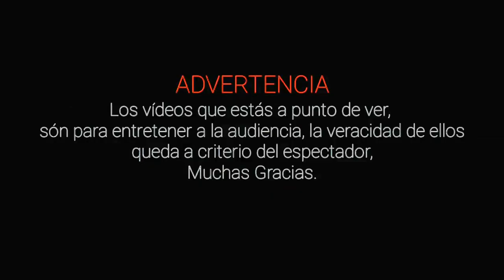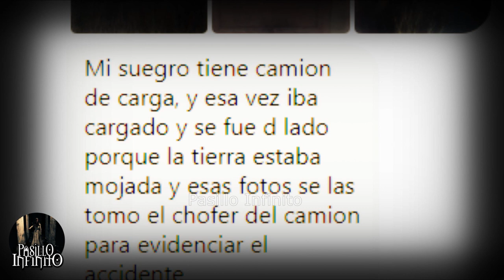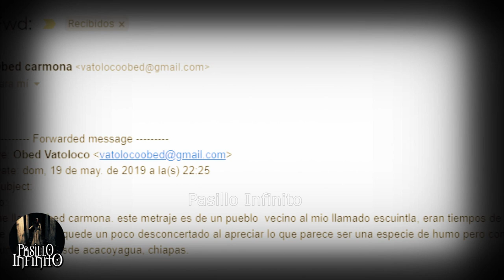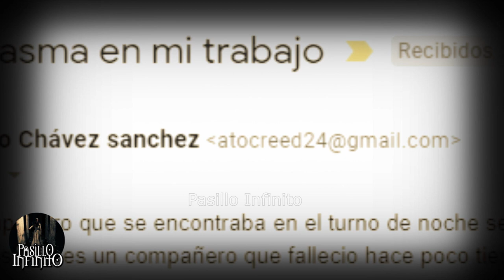Chica acosada por Demonio Aterrador y otro casos Paranormales l Pasillo Infinito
Chica acosada por Demonio Aterrador y otro casos Paranormales que te quitaran el sueño.